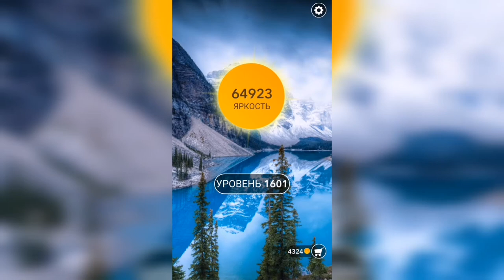Word / Слово Крест: Поиск русского кроссворда / Уровень 1601